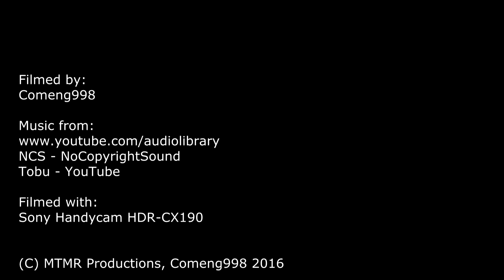Steam in the Victorian Hills - Puffing Billy Railway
Steam in the Victorian Hills
Puffing Billy Railway

Hello Everyone,
Today we have another video.
Today we are back in the Dandenong Ranges for another Puffing Billy Video.
This video was captured in the early parts of Spring.
On this day 6A, 12A and G42 to care of services.
This video unlike past Puffing Billy Video, a lot of clips never made it to the final edit, This way should be a bit more enjoyable with lots of trains in 15 minutes.
Locations and Times in video:
00:23 - Menzies Creek Down Approach                 12A & G42
01:34 - Belgrave - Gembrook Road, Clematis       12A
02:36 - Menzies Creek Station                                 G42
03:38 - Menzies Creek Down Departure                 6A
04:33 - Pinnocks Road, Emerald                              6A
05:25 - Fairbridge Lane, Cockatoo                          6A
06:22 - Clematis                                                         G42
07:24 - Emerald Station                                            G42
08:16 - Cockatoo                                                        6A
10:10 - Emerald                                                          12A
11:17 - Menzies Creek Up Approach                       6A
12:14 - Monbulk Trestle                                            6A
13:11 - Old Monbulk Road                                        12A

Videos In Outro:
Date Filmed: 1st of October,  2015